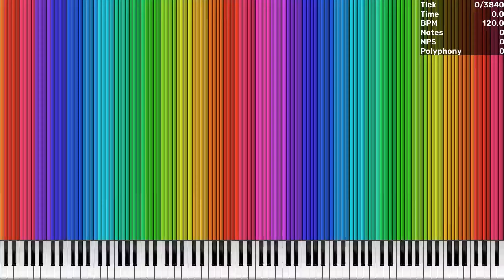[Nut MIDI] 5 Popular Short MIDIs Merged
Made by:
Original Video:
Credits:
Video is rendered in UMP 1.6.2